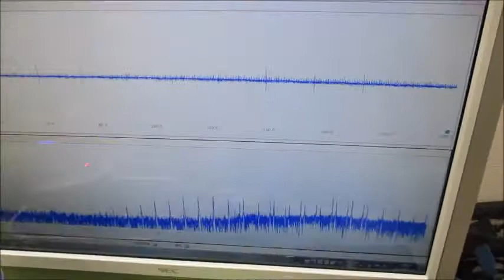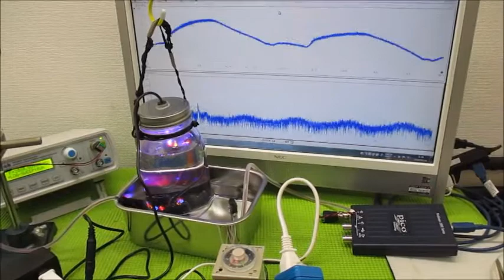オリジナル製品：超音波発振プローブを利用した超音波制御技術